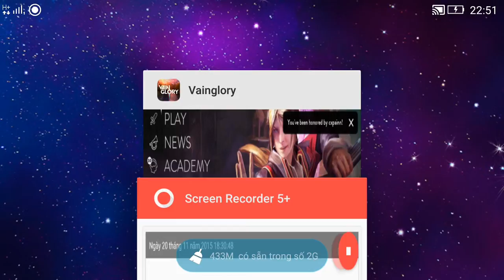Vainglory e11 Mr Bean